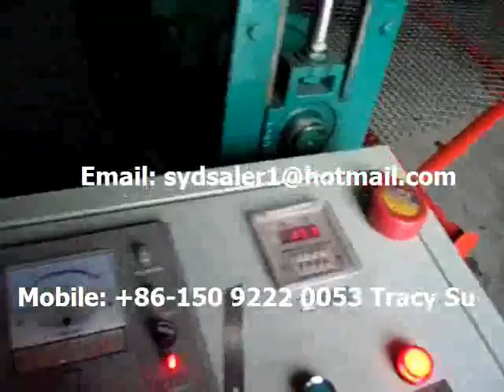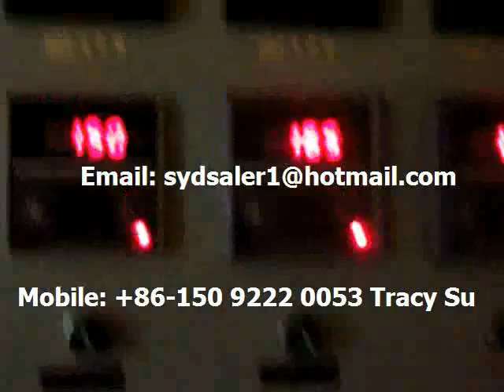PLASTIC NET MAKING MACHINE